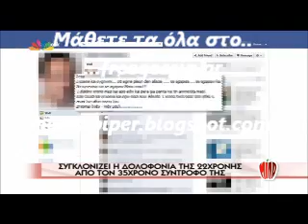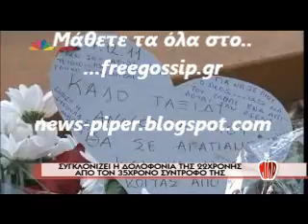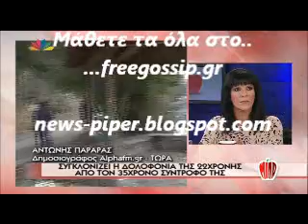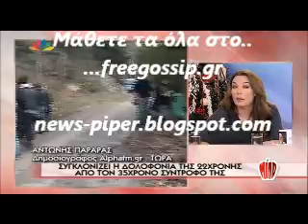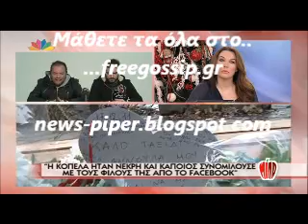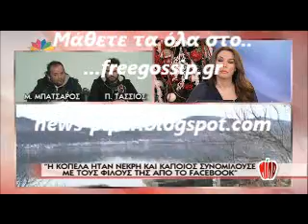Συγκλονιζει η δολοφονια της 22αχρονης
news-piper freegossip freegossip.gr δολοφονία 22χρονης